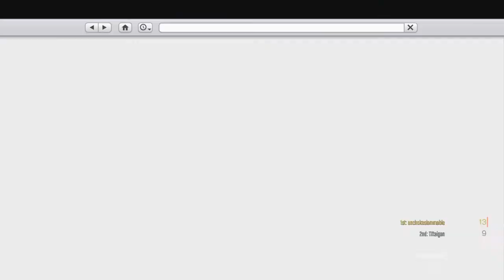Grand Theft Auto V_2019